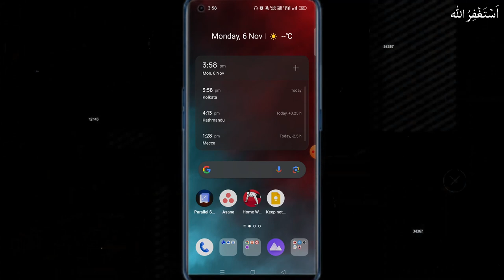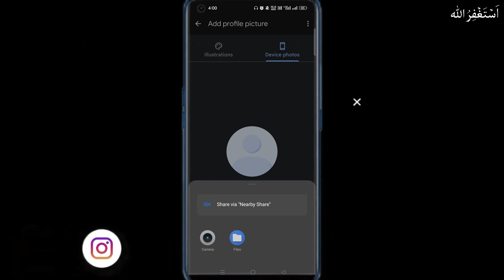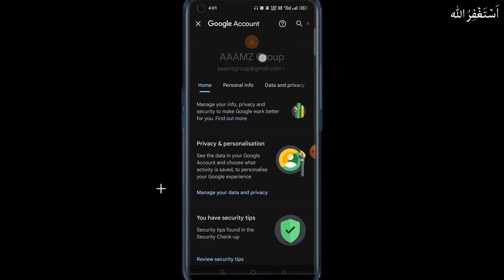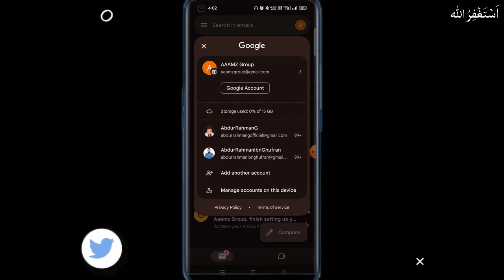Gmail Account ka pic change | Email or Gmail ID Ka Profile Pic Kaise Badle: Aasan Steps Aur Pro Tips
Title -
Email aur Gmail ID Ka Profile Pic Kaise Badle: Aasan Steps Aur Pro Tips!

Update Google Profile Pic or Logo
Timestamp -

Description -
Welcome to "TechilyFly-AbdurRahmanIbnGhufran", "Techily Fly -AbdurRahman Ibn Ghufran" | "Techily Fly - AbdurRahman Ibn Ghufran Official"!

Important Links:
All Social Media Links at Once -

Others -
More...

Update Your Profile Picture Email or Gmail ID Tutorial
Gmail ID Profile Pic Change Tips and Tricks
Update Profile Picture in Gmail ID Step-by-Step
Change DP in Gmail ID Easy Steps
How to Update Profile Pic Email or Gmail ID
Pro Tips Updating Profile Pic in Gmail ID
Step-by-Step Updating Profile Picture in Gmail ID
Profile Pic Change in Gmail ID Update Effortlessly
How to Change Profile Picture Email or Gmail ID
Pro Tips Gmail ID Profile Pic Update
Simple Guide Update Photo in Gmail ID
Gmail ID Mein Profile Picture Update Kaise Karein
Email Ya Gmail ID Ka DP Kaise Change Karein
Gmail ID Ka Profile Pic Change Kaise Karein Tips
Gmail ID Ka Profile Picture Kaise Update Karein
Gmail ID Ka DP Kaise Badle Aasan Steps
Profile Pic Update Email Ya Gmail ID Kaise Karein
Gmail ID Mein Photo Update Kaise Karein Pro Tips
Gmail ID Ka Profile Pic Kaise Update Karein Step-by-Step
Gmail ID Ka DP Kaise Badle Profile Picture Update
Gmail ID Ka Profile Picture Kaise Badle Pro Tips
Gmail ID Ka Photo Kaise Update Karein Simple Guide
Email Ya Gmail ID Ka DP Kaise Badle Easy Tutorial
Gmail ID Ka DP Change Kaise Karein Quick Tips
Gmail ID Ka Profile Pic Kaise Badle Effortless Steps
Profile Picture Change Email Ya Gmail ID Kaise Karein
Gmail ID Mein Photo Kaise Badle Step-by-Step Guide
Gmail ID Ka Profile Picture Change Kaise Karein Easy Guide
Techily Fly  By AbdurRahman Ibn Ghufran
or
Techily Fly - AbdurRahman Ibn Ghufran